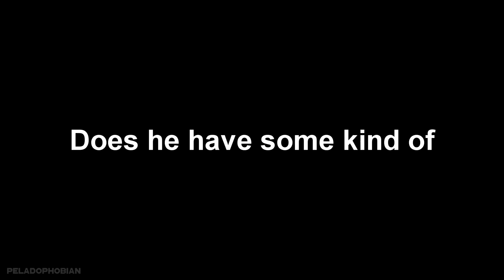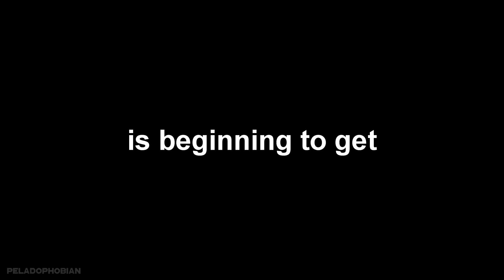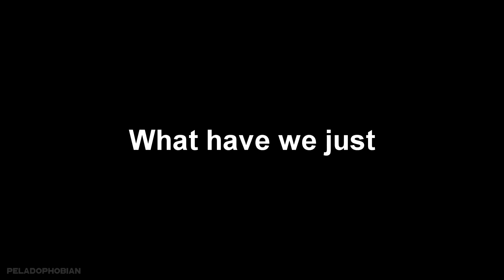Proof The World Cup is Rigged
wow           unbelievable